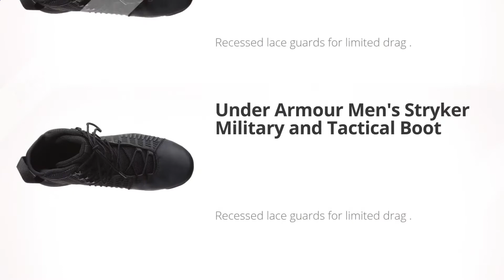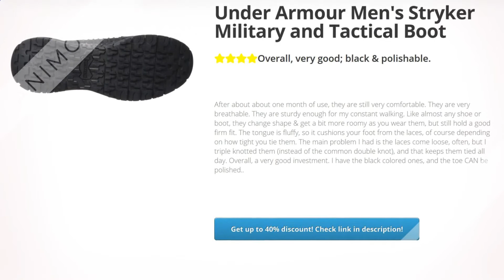Under Armour Men's Stryker Military and Tactical Boot | Review and Discount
Textile, Synthetic

Imported

Rubber sole

High abrasion textile upper with cast PU structure for unrivaled protection & durability

Recessed lace guards for limited drag

Clothing, Shoes & Jewelry,Men,Uniforms, Work & Safety,Shoes,Military & Tactical,, Review, Discount, Under, Armour, Mens, Stryker, Military, and, Tactical, Boot,